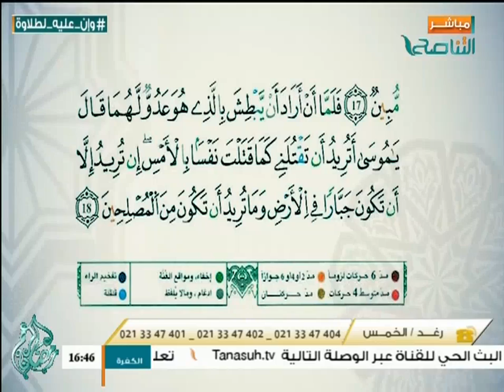وإن عليه لطلاوة : مع الشيخ الفيتوري غانم 22 - 06 - 2016